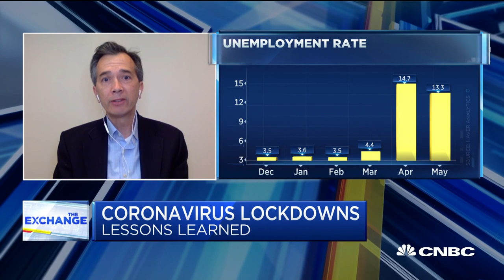Study shows 60% of job losses driven by social distancing: WSJ's Greg Ip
CNBC's Kelly Evans is joined by Greg Ip of the Wall Street Journal to discuss the economic impact of lockdowns and targeted shutdowns.

CNBC TV